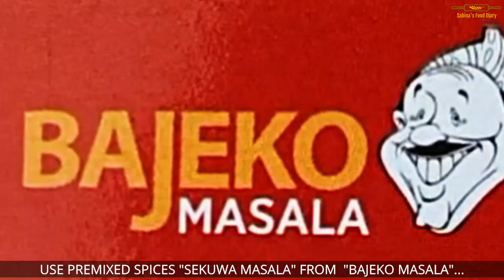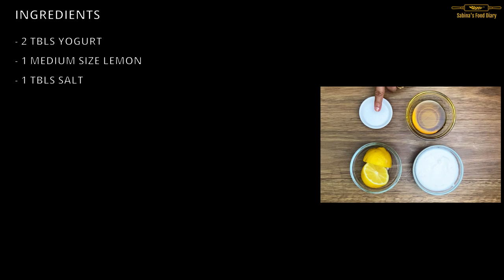Smoke grilled lamb KEBAB सेकुवा (बाजेको सेकुवा स्टाइल)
This tradionally smoke grilled lamb roast is a popular item that is usually served with snacks. "Sekuwa" prepared by marinating meat with traditional spices and  grilled over charcoal smoke. This is very common strret foods found in Nepal.